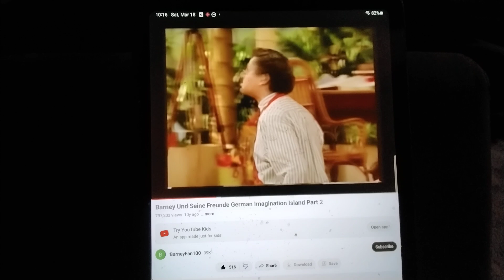barney imagination Island 🏝